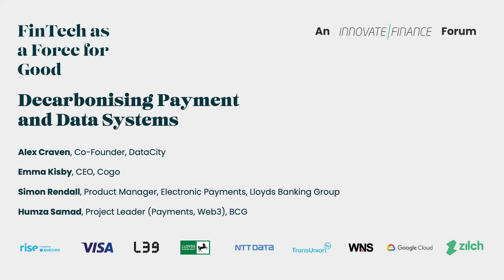Decarbonising Payment and Data Systems | FinTech as a Force for Good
In exploring how financial innovation can help create a more sustainable future, it is critical that FinTech also look at its own emissions: the energy and water impact of data storage and data processing - often in the cloud and managed by suppliers. In parallel, how do we help consumers make payments and change spending habits to drive decarbonisation across the value chain?

Alex Craven, Co-Founder, DataCity
Emma Kisby, CEO, Cogo
Simon Rendall, Product Manager, Electronic Payments, Lloyds Banking Group
Humza Samad, Project Leader (Payments, Web3), BCG